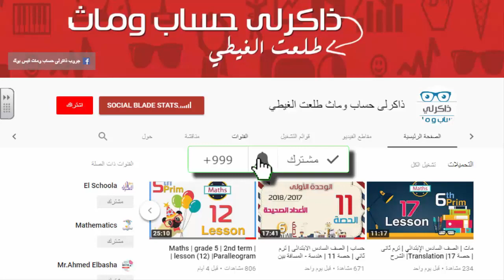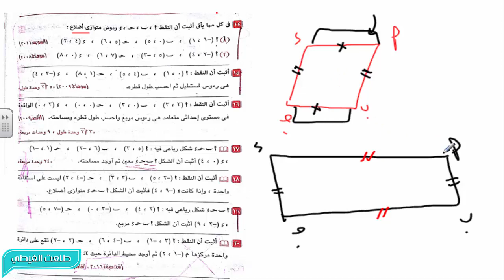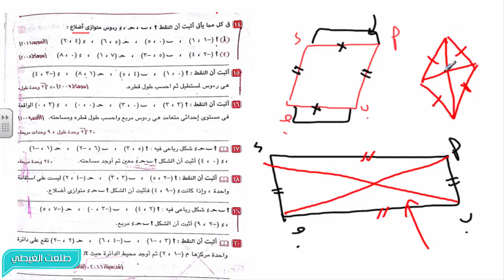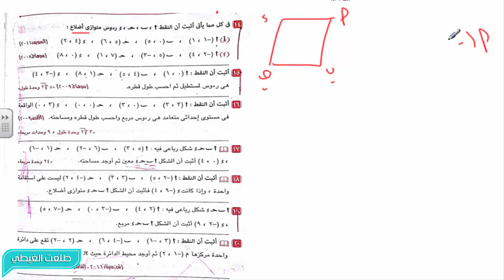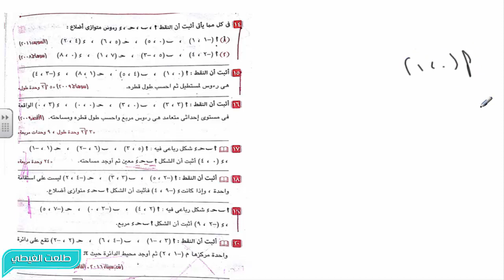الصف الثالث الاعدادى . الدرس الاول هندسة تحليلية . البعد بين نقتطين الترم الاول 2019 +الجزء5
كل الدروس هتلاقيها هنا
الصف الثالث الاعدادى . الدرس الاول هندسة تحليلية . البعد بين نقتطين الترم الاول 2019 - البعد بين نقطتين - رياضيات - للصف الثالث الإعدادي - 01 - موقع نفهم · الرياضيات - إعدادية - جبر | النسبة والتناسب · الرياضيات - إعدادية - جبر| دوال كثيرات الحدود
أغنية هندسة البعد بين نقطتين للصف الثالث الاعدادي لــ أ سامح عبد اللطيف mp3 الصف الثالث الاعدادى مواد الفصل الدارسي الأول للثالث الإعدادي

هندسة تحليلية للصف الثالث الاعدادى -- احداثيا منتصف قطعة مستقيمة حلقة فيديو
 الثالث الاعدادى ترم ثانى شرح رياضيات الصف الثالث الاعدادى الترم الاول هندسة شرح رياضيات للصف الثالث الاعدادى شرح رياضيات للصف الثالث الاعدادى الترم الاول
Some stuff about رياضيات الصف الثالث الاعدادى الترم الاول هندسة نفهم
أرشيف الوسم : تحميل شرح رياضيات الصف الثالث الاعدادى الترم الاول
رياضيات الصف الثالث الاعدادى هندسة تحليلية الميل الجزء الاول شرح شرط التوازى وشرط التعامد وايجاد الزاوية .

الرابط المثبت لروابط جمنيع الشروحات
ماث الصف الاول  الابتدائي - ترم أول  2019
العلوم
علوم الصف الرابع الابتدائي - ترم أول  2019